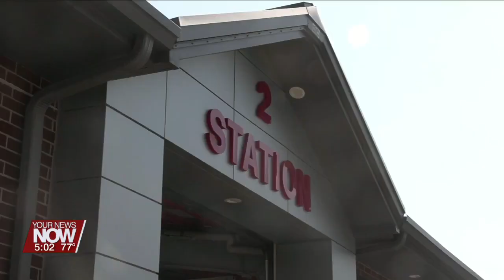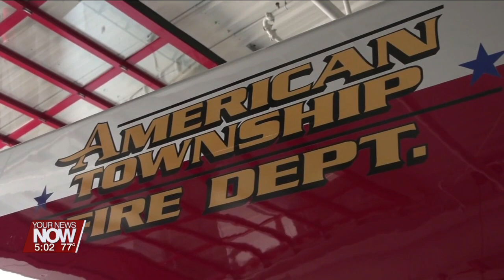Lima Eagles organization continues to show support to local law enforcement with three more